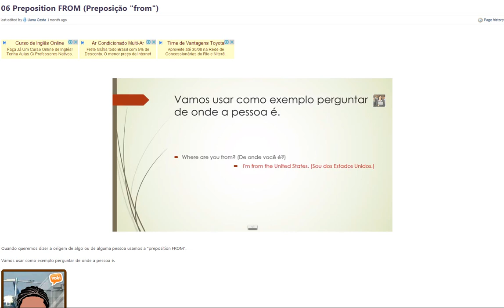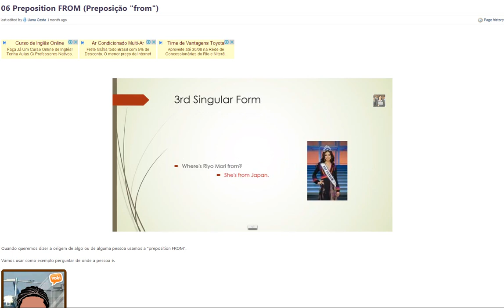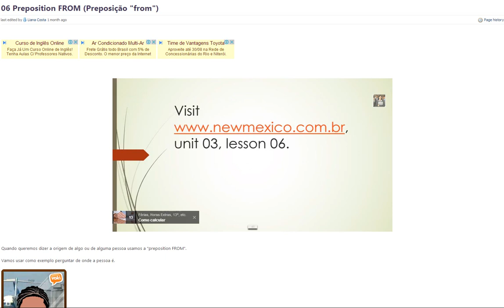Ingles 01 unidade 03 aula 06